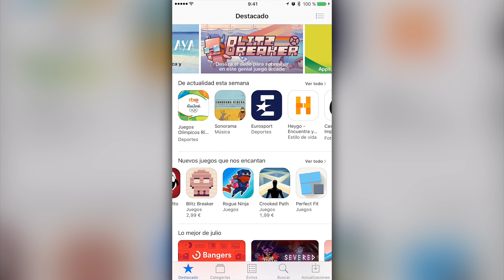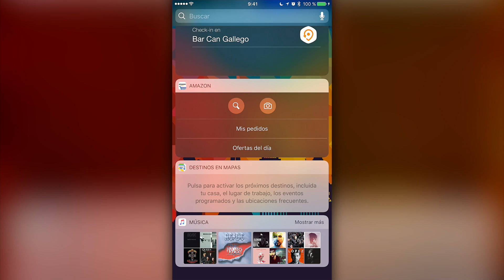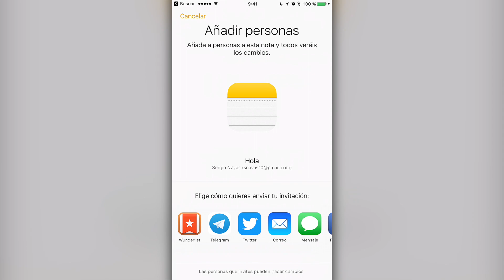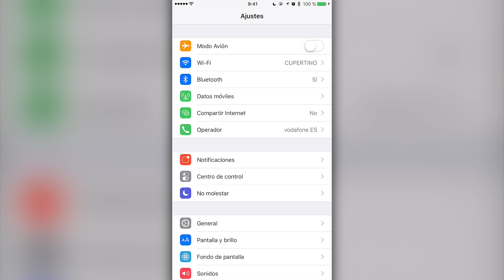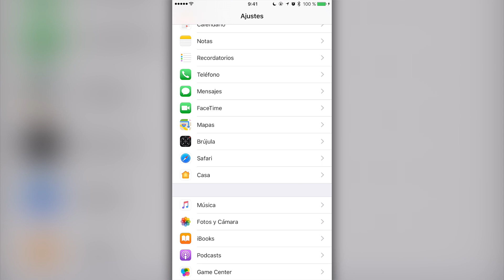10 novedades de iOS 10 Beta 5 en español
Estas son las 10 principales novedades de iOS 10 Beta 5 en español :)

¡SÍGUENOS!

¡ESCRÍBENOS!